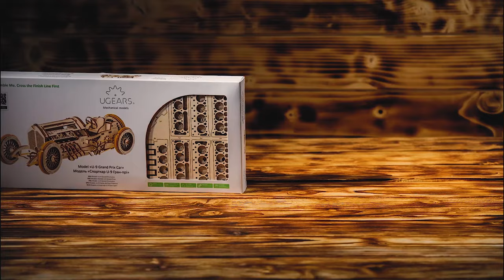The U-9 Grand Prix Car by Ugears. True model making is back!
U-9 Grand Prix Car mechanical model. Winning elegance in wood and smart engineering inside. From V8 engine and crankshaft to a spare wheel. Everything you might need for assembly is found in the kit.  You can put it together with your hands without glue and special tools thanks to a patented joint design following step-by-step-assembly instructions.